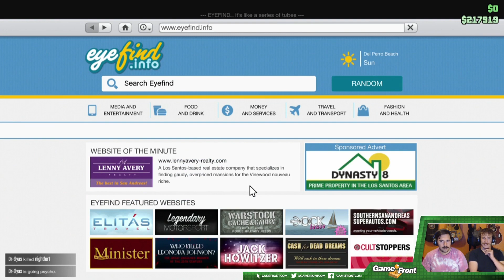GTA Online - 13 - Monster Truck Assult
GameFront is your #1 destination for all things video games, including walkthroughs, easter eggs, codes, and gaming related hilarity. Check out our main site for all our editorials, news and reviews

Want to watch us live? You can!

Monday: MOBA Mondays
Tuesday: HorrorScope
Wednesday: The GameFront Gauntlet
Thursday: The GameFront Grab Bag
Friday: Retro Fridays

Follow GameFront and our team on Twitter -